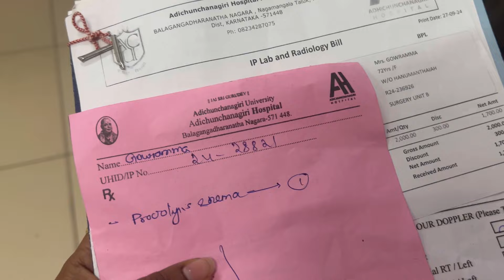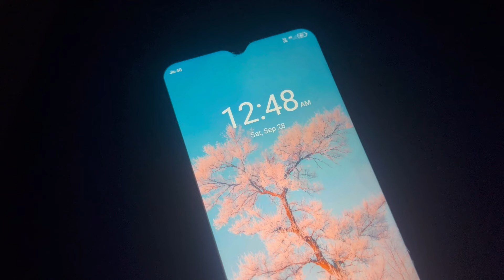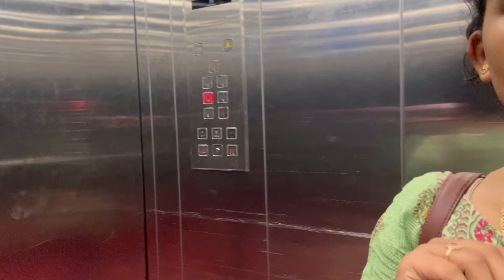Nim gala Preethi Munde nan en madudru kamine ❤️🫶🏻roopangowda